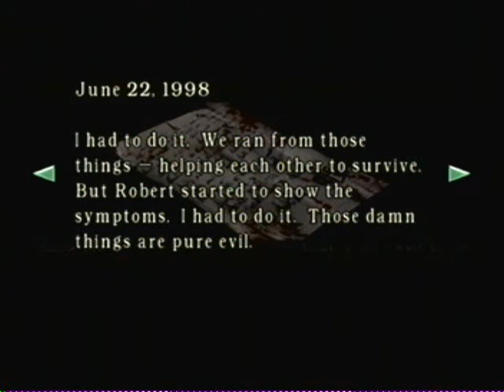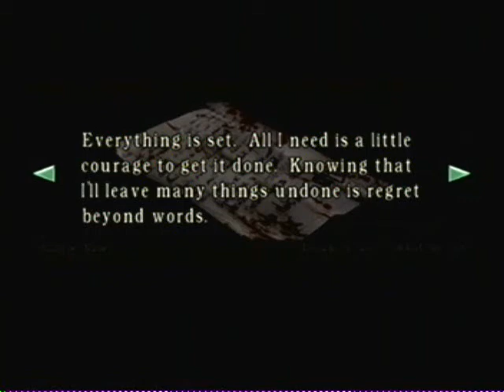Resident Evil Archives Wii-Chris Walkthrough part 11